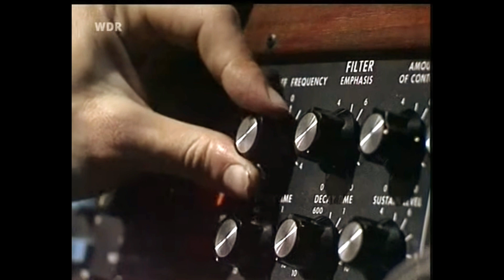Amon Düül II - Surrounded By The Stars - German TV 1975 HQ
Shortened version of the 7 min 44 sec track from the band's 1972 album 'Wolf City'.